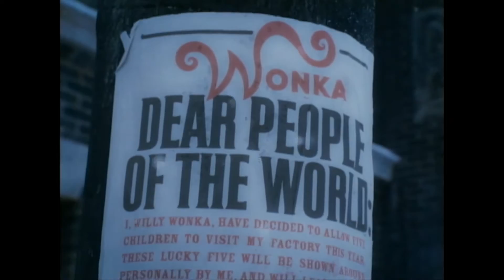Charlie and the Chocolate Factory Trailer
Here is a trailer that I made for a school project!